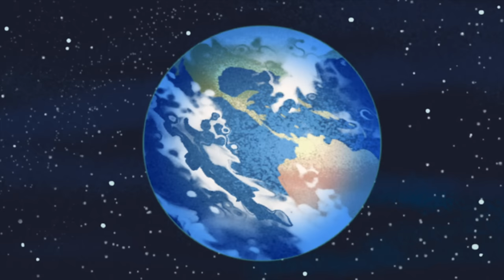A Great Big World - I Want a Hippopotamus for Christmas (Official Video)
"I Want a Hippopotamus for Christmas" by A Great Big World

Chorus:
I want a hippopotamus for Christmas
Only a hippopotamus will do
Don't want a doll
No dinky Tinkertoy
I want a hippopotamus to play with and enjoy

I don't think Santa Claus will mind, do you?
He won't have to use our dirty chimney flue
Just bring him through the front door
That's the easy thing to do